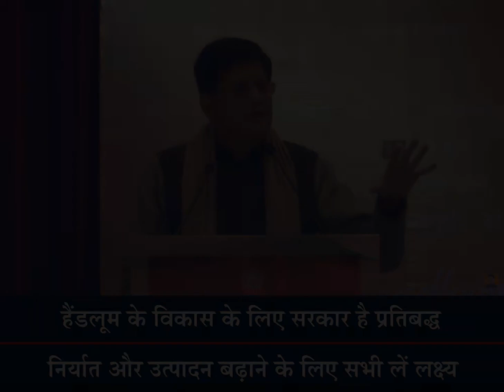हैंडलूम के विकास के लिए सरकार है प्रतिबद्ध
प्रधानमंत्री नरेंद्र मोदी जी हैंडलूम के विकास के लिए प्रतिबद्ध हैं।

हम सालाना ₹2,500 करोड़ का निर्यात व ₹60,000 करोड़ का उत्पादन करते हैं।

अगले 3 वर्षों में निर्यात को ₹10,000 करोड़ व उत्पादन को ₹1.25 लाख करोड़ तक बढ़ाने के लिए हम सभी को लक्ष्य साधना चाहिए।